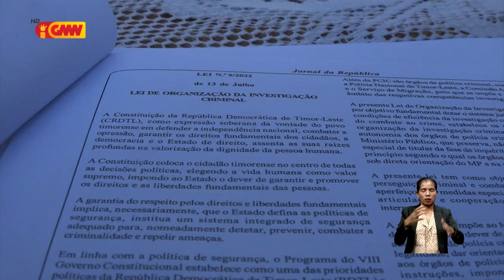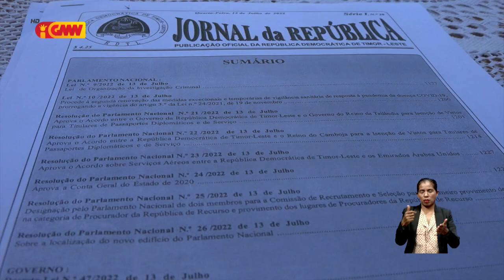Fundasaun Mahein (FM) kestiona Lei (OIK), ne'ebé aprova ona husi PN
Fundasaun Mahein (FM) kestiona Lei Organizasaun Investigasaun Kriminál (OIK), ne'ebé aprova ona husi PN